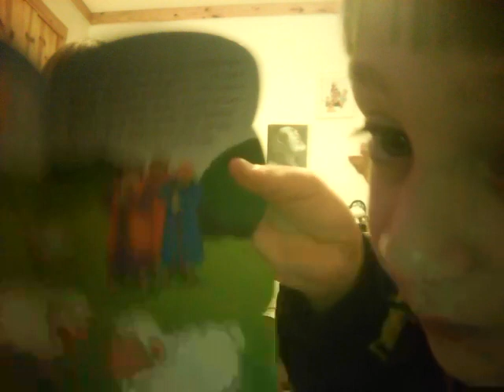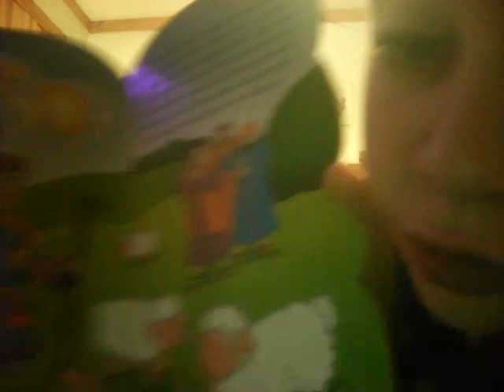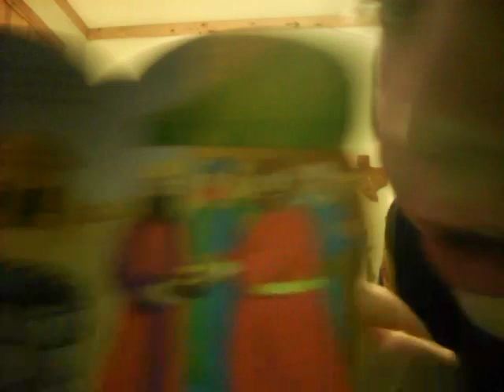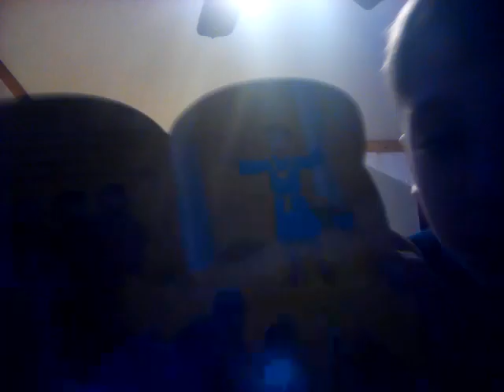February 24, 2024